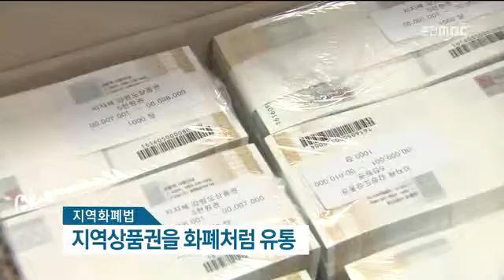춘천MBC뉴스 (R)돈을 지역으로 3대 지역입법 추진